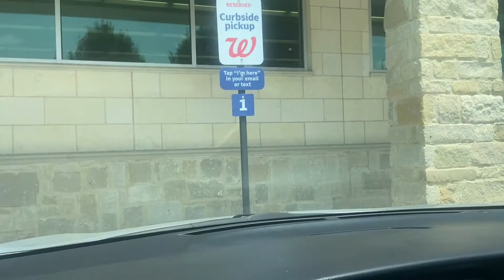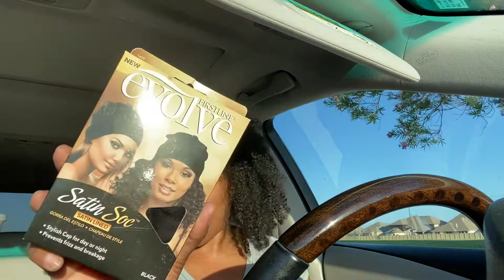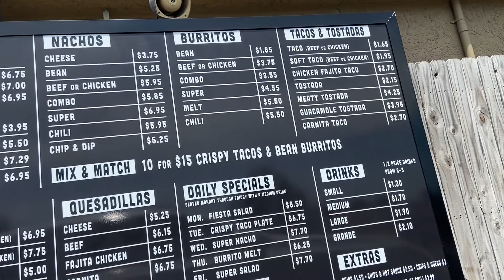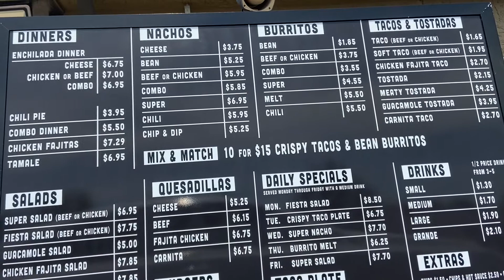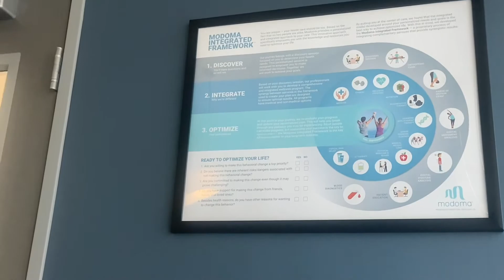Weekly Vlog-Ulta-TJMaxx Car Hauls